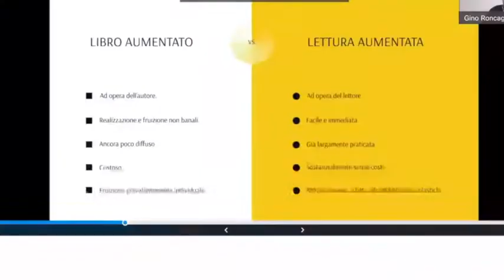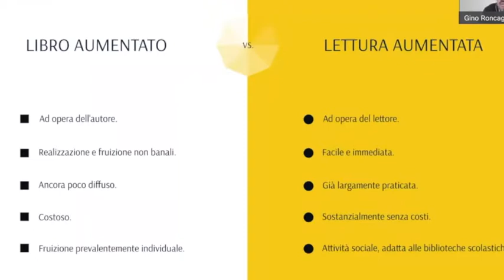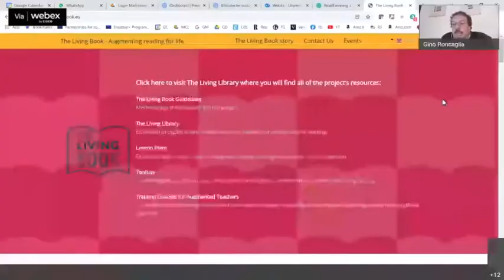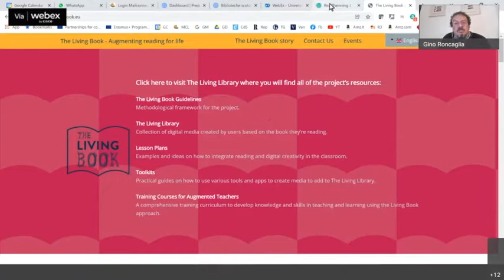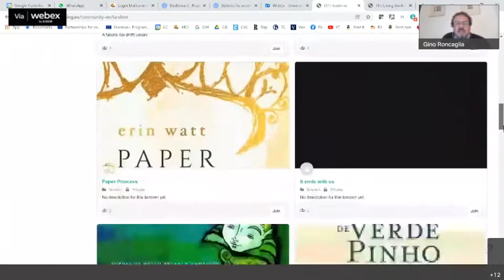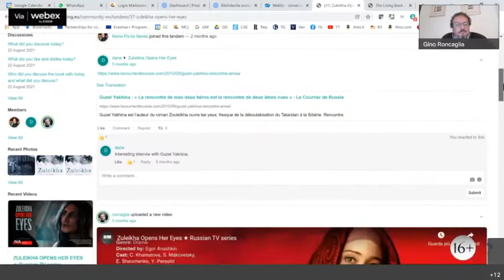Gino Roncaglia, Libri e lettori fra carta e digitale, 24 gennaio 2022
Lezione inaugurale del Master in Informatica del testo ed edizione elettronica